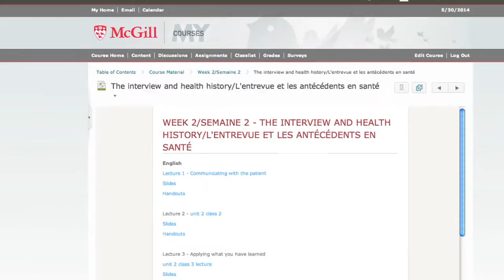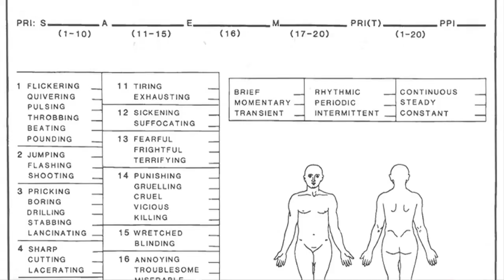Chronic Pain Management – Online Graduate Certificate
McGill University’s School of Physical & Occupational Therapy, Faculty of Medicine, offers this Online Graduate Certificate in both French and English. It is open to all healthcare professionals wishing to learn the latest evidence- based skills in chronic pain treatment with an interdisciplinary approach.

Video produced by Monica Slanik, School of Physical and Occupational Therapy and Anthony Revoy, Neuro Media Services, Montreal Neurological Institute and Hospital.